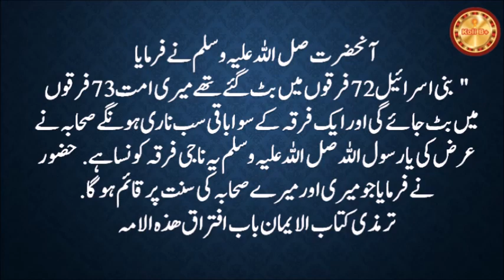Pakistan Parliament commits blasphemy \پاکستان پارلیمنٹ توہین رسالت کی مرتکب